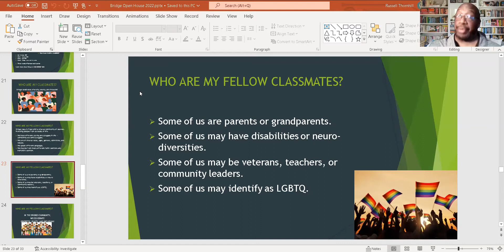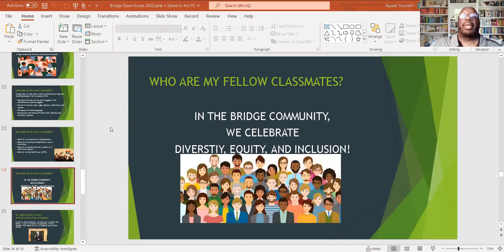MC 10-31-2022 The Bridge Program: A Social Justice Response to Inequities in Education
Inequities in education, rooted in race, sex, gender, class, and immigration status, greatly impact the learning opportunities of students from kindergarten to graduate school.  In 1999 the Undergraduate Studies Program at Antioch University Los Angeles started the Bridge program as a response, informed by principles of social justice, to those inequities.  The current co-directors of the Bridge program, Kathryn Pope and Russell Thornhill, join with the Founding Director Bridge, David Tripp, for a lively conversation about what makes Bridge unique, what Bridge endeavors to accomplish, challenges Bridge has faced over the years, and exciting possibilities for the future of Bridge.